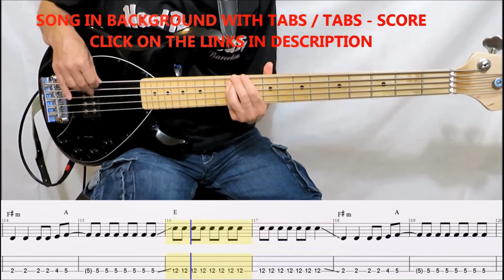Sam Fender - Hypersonic Missiles (BASS TABS COVER)